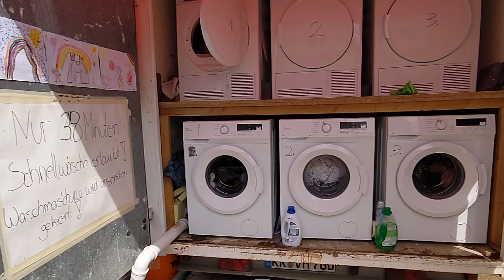Mobiler Waschsalon in Bad Neuenahr - Ahrweiler schenkt den Menschen Hoffnung und saubere Wäsche